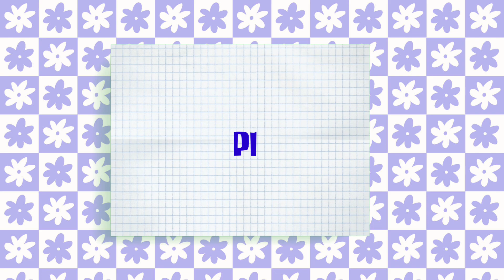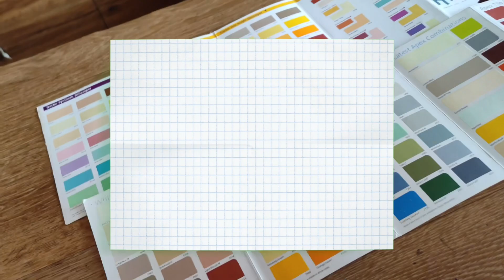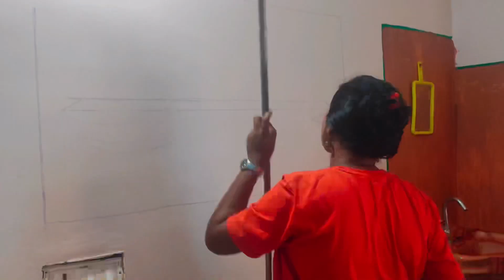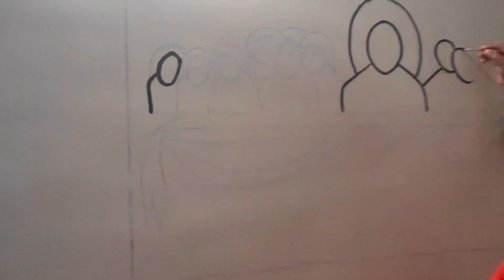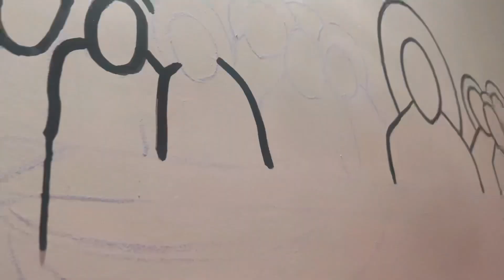3 Month Long Room Makeover!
In this video I take you along with my journey of how I changed our common room/dining room from a boring room to a aesthetic room.
Special Thanks to Shashi, Arun Bhaiya and Ishwar Bhaiya

Editing Software : Kinemaster Pro and VN
Music 🎵🎵🎵🎵 used in the video-
Music by Joey Maker & Bruce Hathcock - The Evils That We Do

Products used for makeover-
Wall Shelf
Paint Black  Pidilite Fevicryl Acrylic Colour 500 ml
White Paint Pidilite Fevicryl Acrylic Colour, 500 ml
Dark Green Pidilite Fevicryl Acrylic Colour, 500 ml

I am introvert _srishty, trying to be extrovert for the sake of this channel. I am interested in a quite a lot of topics that I explore in my channel.

I live in AMBIKAPUR, which is the cleanest city in Chhattisgarh state of India and has India' s first garbage cafe when we get a full meal in exchange for 1 kg of plastic waste. It's a small and lovely place to dwell in and the weather I always pleasant.

FILMING INSTRUMENTS
Camera : Poco X2

Microphone : boya microphone

Primary Tripod: Manfrotto mini tripod

Secondary Tripod : Kodak Tripod

Ringlight: Osaka 10 inch Ringlight

Mobile Gymbal : DJI Osmo Mobile 3